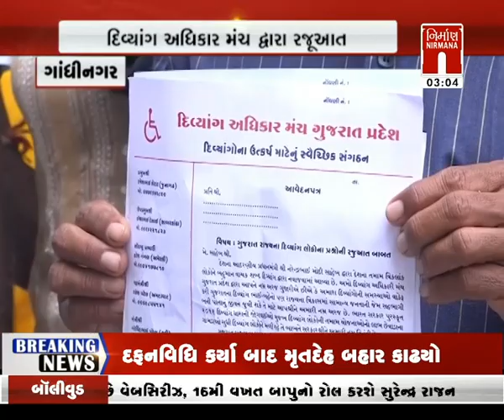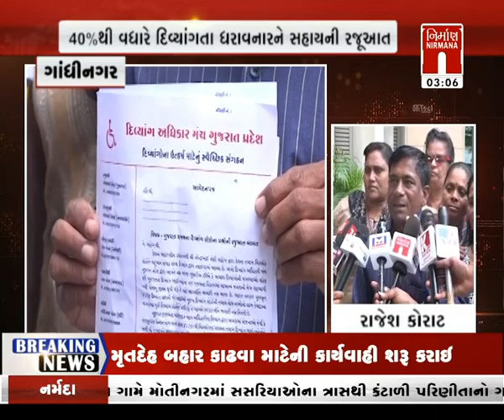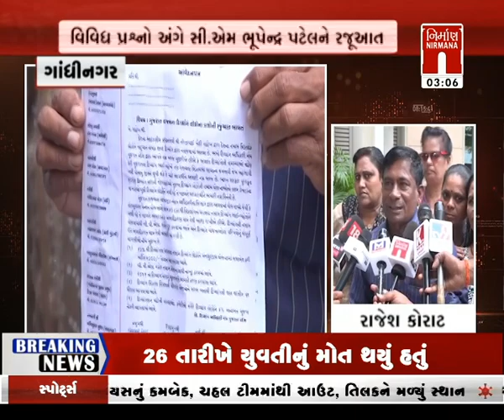Gandhinagar : દિવ્યાંગ અધિકાર મંચ દ્વારા CM ભુપેન્દ્ર પટેલને રજુઆત । Nirmananews